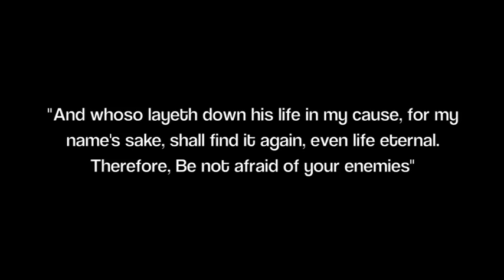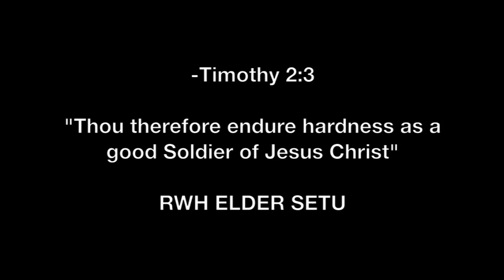Lagi Setu - MORMON MESSAGE- (ELDER SETU)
Nrl player serving in England birmingham
Ex Broncos & st george illawarra.
Ex Samoan world cup player

keep the heart sign up !

EDITED BY NOA LEALAOGATA..